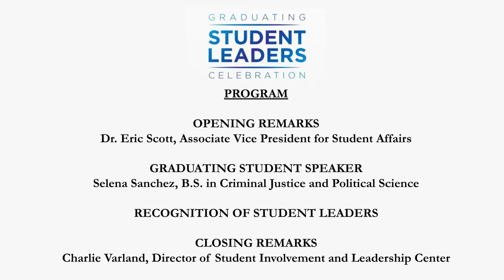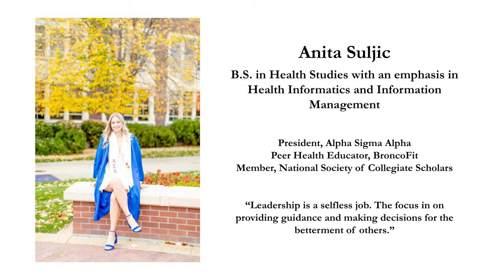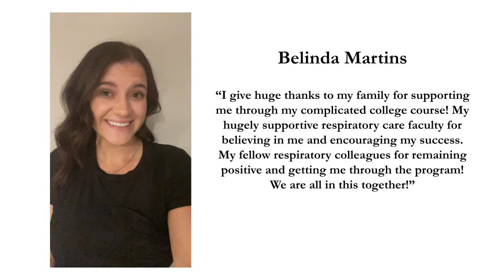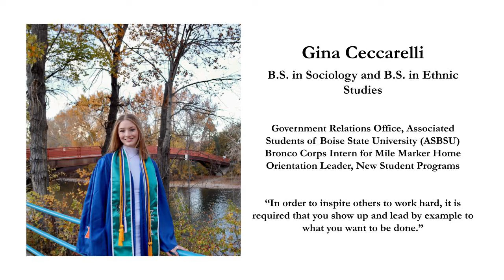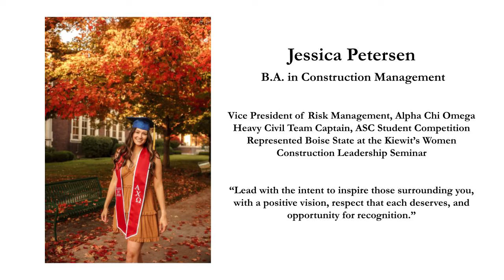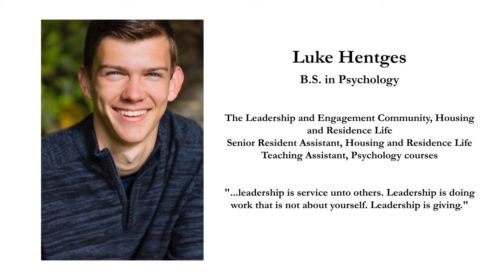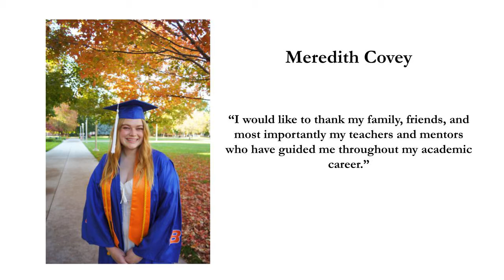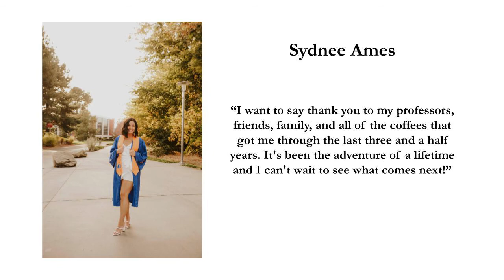Graduating Student Leaders Celebration- Dec 2021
The Student Involvement and Leadership Center, along with the Division of Student Affairs and Enrollment Management, honors the graduating student leaders of December 2021.